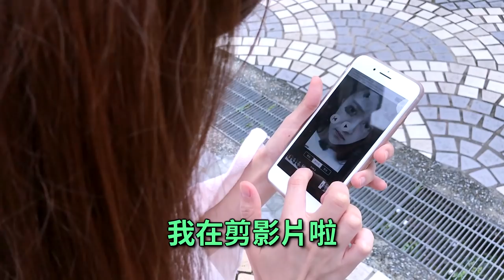現代人的成癮症｜就算天塌下來也要發IG限時動態【小劇場】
Erica每次跟網美朋友出門都快受不鳥惹
動動你們的小手
tag@你們身邊對發限時動態成癮的朋友